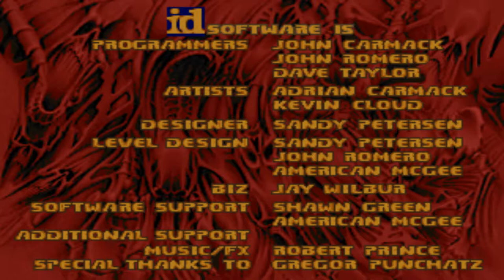Doom with Operation : Rheingold(Episode Two).Map 04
Map04:Basement
"Operation : Rheingold(Episode Two : Gestapo Headquarters)" is a 3-map Vanilla wad from WolfenDoom series,created in September 1999 by Laz Rojas.